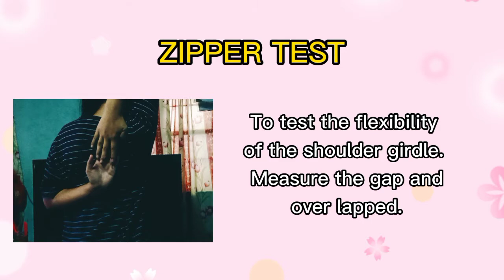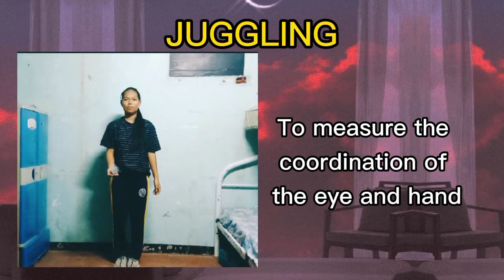Video presentation PE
physical fitness conditioning